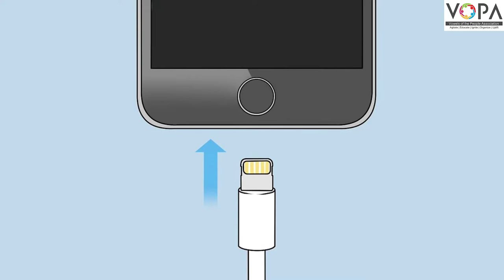10th | मराठी | आप्पांचे पत्र | V2 | V-School